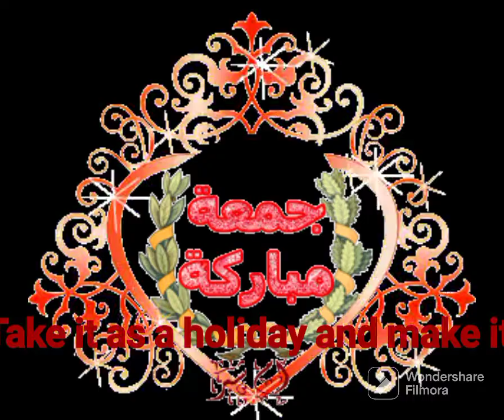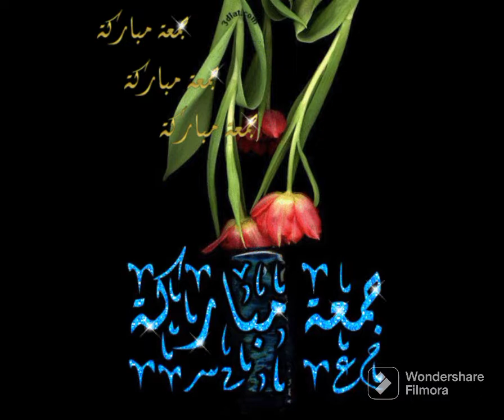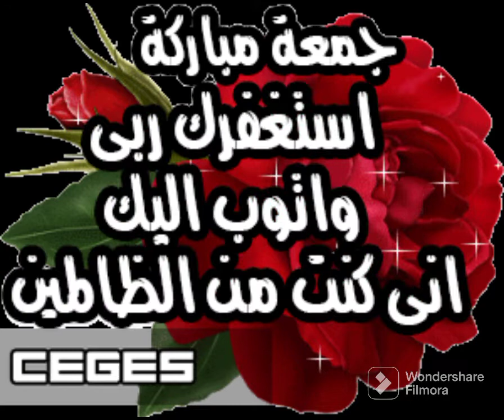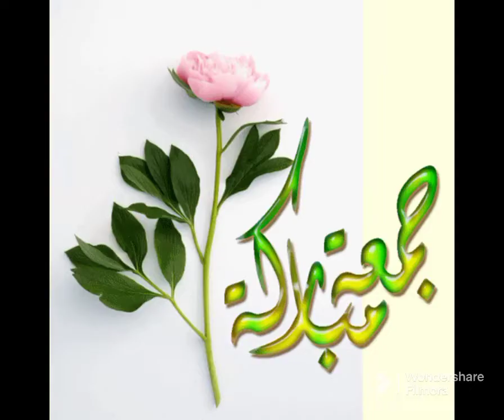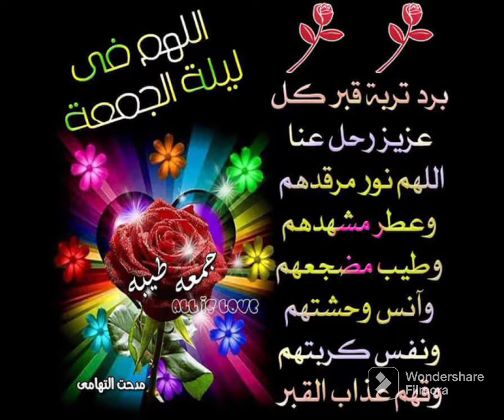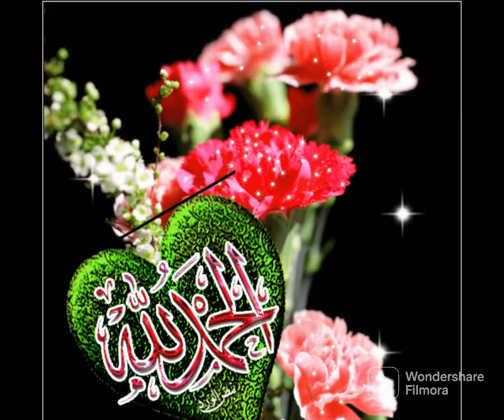فضل يوم الجمعه وصبيحتها الشيخ محمد حسان لاتنسوا قراءة الكهف والصلاه على النبي صلى اللّه